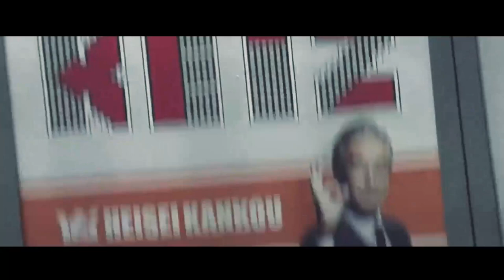WBC 大谷翔平 ホームラン級連発の打撃練習｜総集編｜27スイング中9本の本塁打性のフリーバッティング ショータイム2023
最上段まで飛ばすなど27スイング中9本の本塁打性のフリー打撃（侍ジャパン中日戦第二戦直前）
名古屋:ナゴヤドーム（バンテリンドーム ）
中日ドラゴンズ (Chunichi Dragons)

[PLAYERS]
大谷翔平

[Reference]
Wikipedia
MLB
MLB Newtwork
TIME
Google earth
Los Angeles Angels of Anaheim
Halo Hangout
Halo Today
Fangraphs
Baseball-References
BaseballSavant
BallySport
Fox
Full Count
Yahoo! Sports
TBS
中日スポーツ
sponichi
KYODO NEWS
日テレスポーツ
SAMURAI JAPAN
Going! Sports & News
THE ANSWER
報道ステーション
ひるおび
Live News α